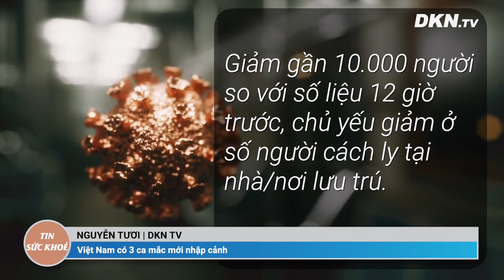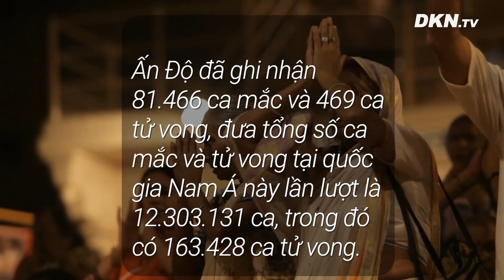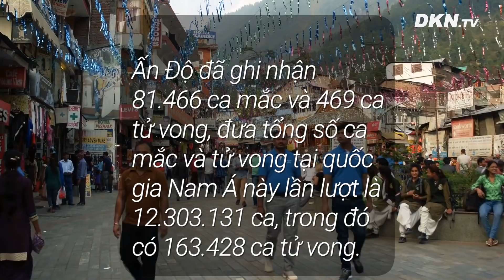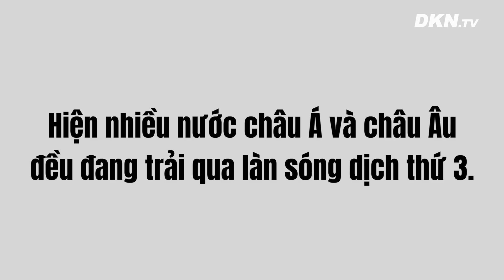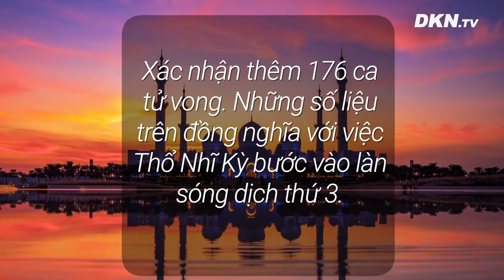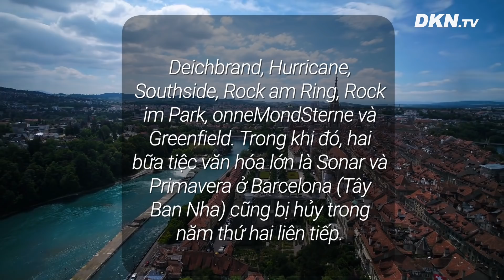Tin COVID-19 sáng 3/4: Dịch đang "nóng" lên tại nhiều nước ở châu Mỹ - DKN NEWS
Tin COVID-19 sáng 3/4: Dịch đang "nóng" lên tại nhiều nước ở châu Mỹ

- Việt Nam có 3 ca mắc mới nhập cảnh
- Số ca mắc COVID-19 toàn thế giới vượt mốc 130 triệu
- Dịch đang "nóng" lên tại nhiều nước ở châu Mỹ
- Hiện nhiều nước châu Á và châu Âu đều đang trải qua làn sóng dịch thứ 3
- Chính phủ Mỹ đã phát động một chiến dịch quảng cáo lớn cho tiêm chủng ngừa COVID-19